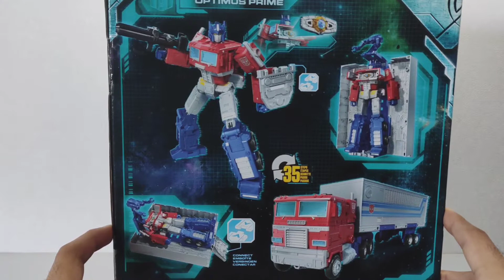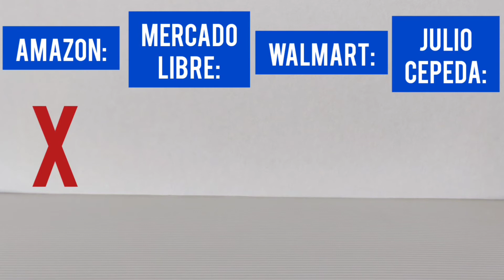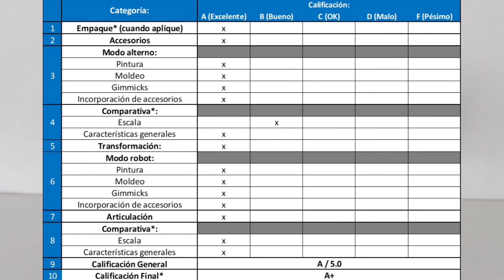Mini Masterpiece!! | Transformers WFC Earthrise Optimus Prime Review!!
⚡Aquí veremos la Review Efectiva de Transformers WFC Earthrise 2020 clase Líder Optimus Prime para ver qué tan buena figura es según nuestros criterios de evaluación!⚡

🕘 Haz click en los siguientes links para saltar al segmento de tu interés:
- 00:00 Intro
- 00:40 Empaque
- 02:34 Accesorios
- 04:57 Modo alterno
- 07:23 Comparativa
- 13:05 Transformación
- 14:19 Modo robot
- 19:42 Articulación
- 21:10 Comparativa
- 24:26 Dónde conseguir?
- 25:39 Calificación Final

😱Aquí puedes conseguir figuras de WFC Earthrise
😱Mi cámara es mi teléfono
😱Mi trípode para mi teléfono
😱 Mi micrófono
😱 Mi miniestudio para fotografía de figuras

**El canal TF Generations es el creador y dueño de este contenido audiovisual y me reservo todos los derechos de copia y/o distribución.